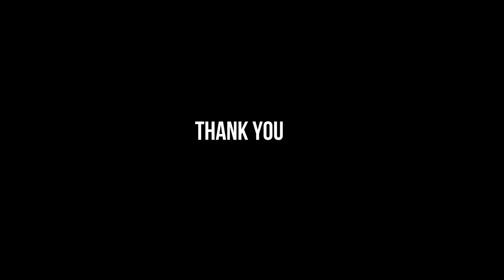2018 Ministry Impact - New Life Community Church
We are thanking God for all that He has done this past year. As a church family, we baptized 390 people, grew to an average Sunday attendance of 5162 people, and planted 6 new locations last year! Thank you for your ministry partnership and faithful giving to the Lord.